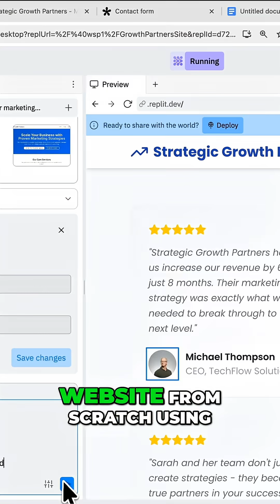Build a Full Website With AI (No Coding Needed)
Build a complete professional website using AI — no coding required.

This short shows how vibe coding lets you go from zero to a live site by simply giving instructions.
You’ll see how AI-powered tools like Replit handle the design, layout, and code for you.

Links and the full guide are in the description.